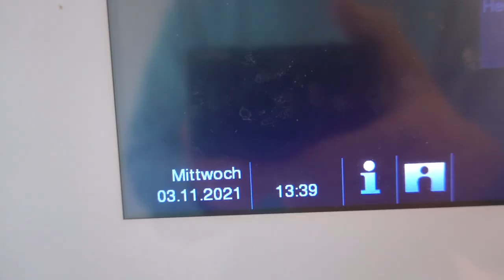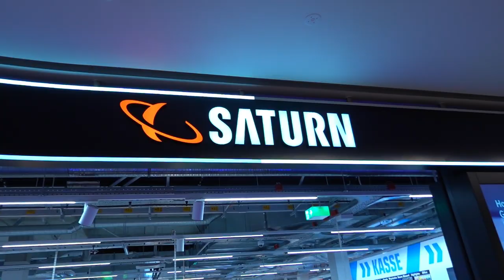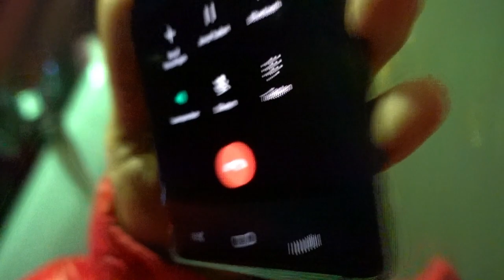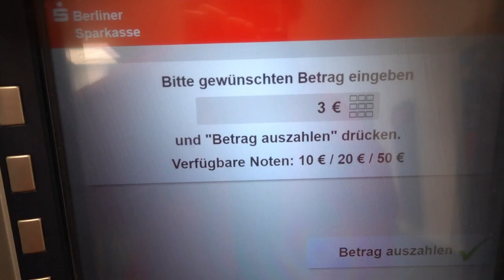Ich kaufe meinen Freunden CoD: Vanguard vor Release